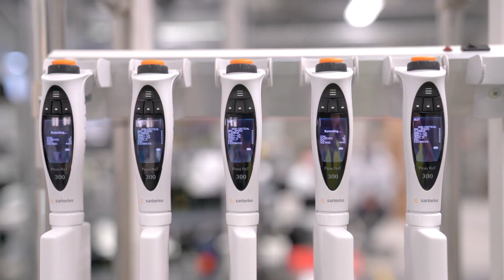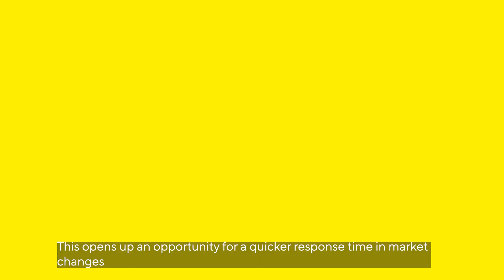Sartorius Tip Manufacturing Response to COVID-19 Pandemic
Since the onset of the pandemic, massive global demand for laboratory consumables has grown, and the need for pipette tips has more than tripled as a result. By prioritizing the manufacture of filter tips, converting existing production lines and running production 24/7, Sartorius could significantly increase output within a short period of time. Our ability to serve customers will be further improved as our second expansion nears completion in Kajaani, Finland.

In this video, Matti Pilviö, Head of Operations, and Niklas Forsman, Regional Business Manager, provide insights into the measures that have - and will - be taken to help laboratories worldwide maintain operations.

Discover how Sartorius has significantly increased the manufacturing output of filter tips in the following ways:

- Prioritizing filter tip manufacturing
- Introduction of new production lines
- Running production 24/7